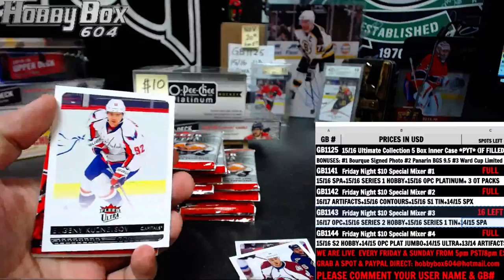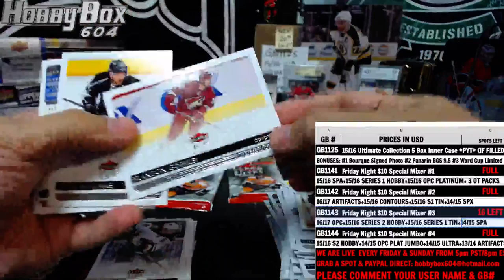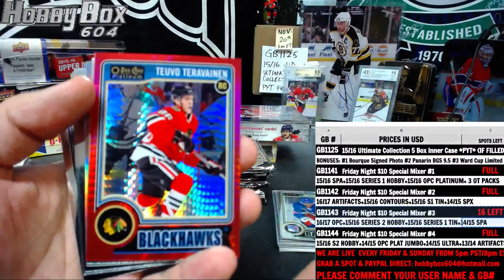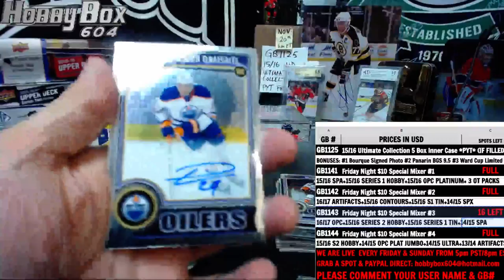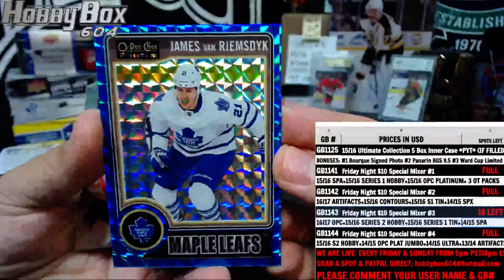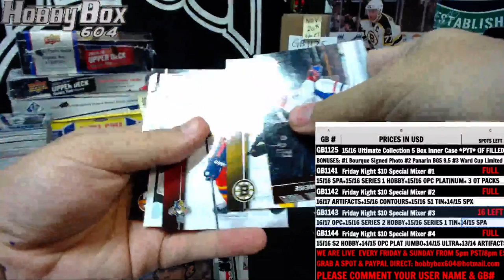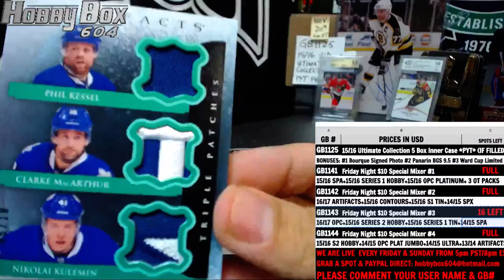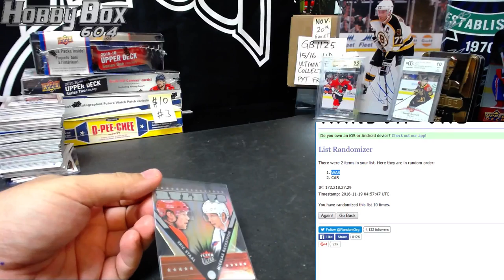Hobbybox604 Group Break #1144 *Hockey* Friday Night $10 Special Mixer #4